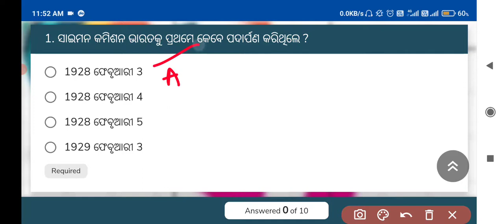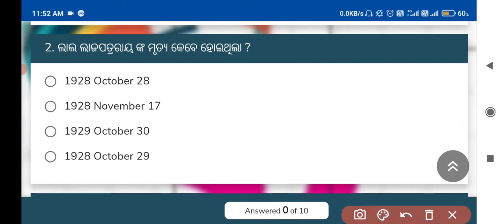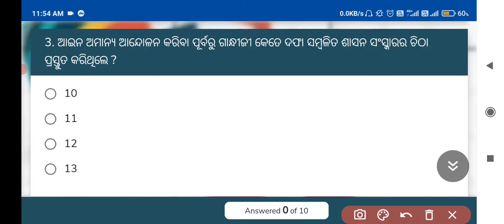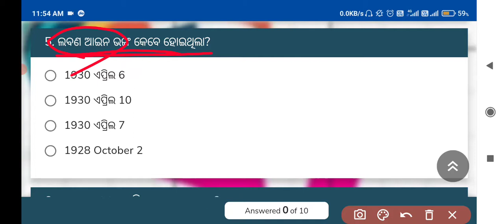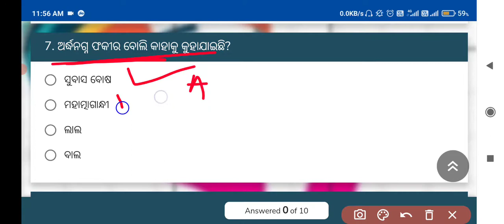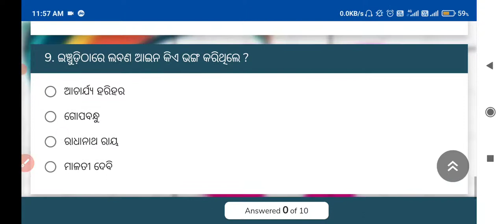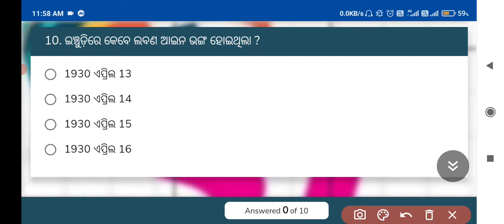10th class fa1 question paper 2021, ain amanya andolan in odia, mcq test, part-2, bse odisha